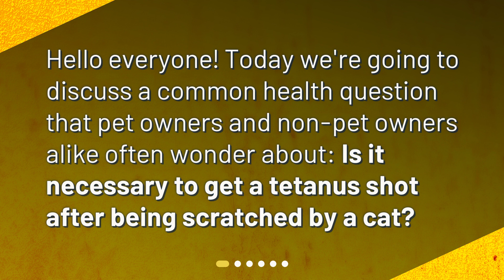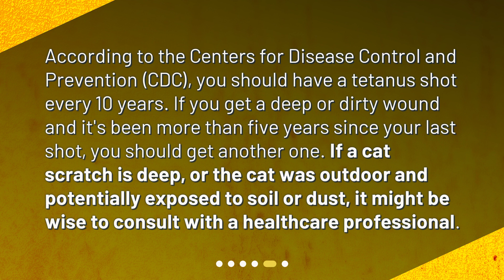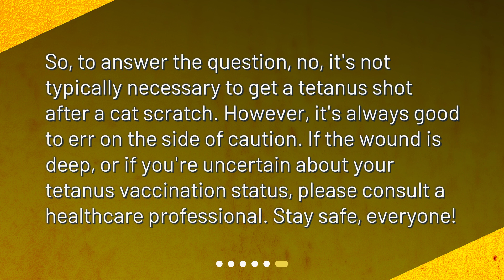Do You Need a Tetanus Shot After a Cat Scratch?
Is it necessary to get a tetanus shot after being scratched by a cat? • Discover whether you need a tetanus shot after being scratched by a cat in this informative video. Learn about tetanus, how it is transmitted, and the risk associated with cat scratches. Find out when you should get a tetanus shot and when it may be necessary to consult a healthcare professional. Watch now to make an informed decision about your health!

00:00 • Do You Need a Tetanus Shot After a Cat Scratch?
00:17 • What is Tetanus?
00:38 • How Do You Get Tetanus?
00:58 • Are Cat Scratches a Risk for Tetanus?
01:21 • When Should You Get a Tetanus Shot?